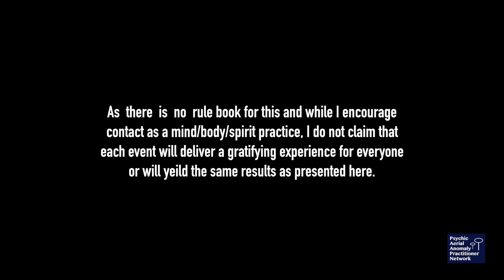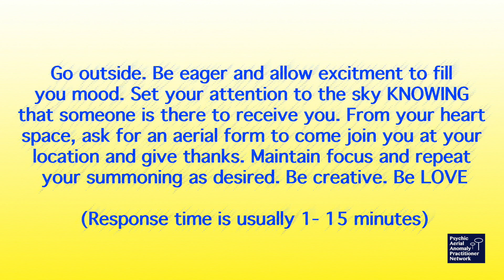5:21:19 Two for Tuesday